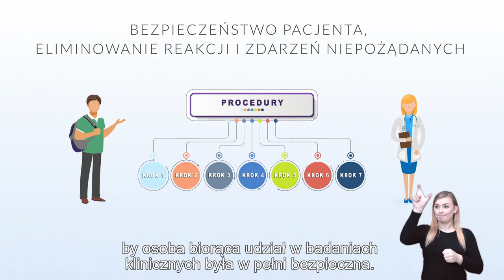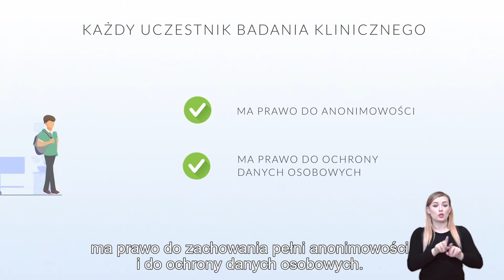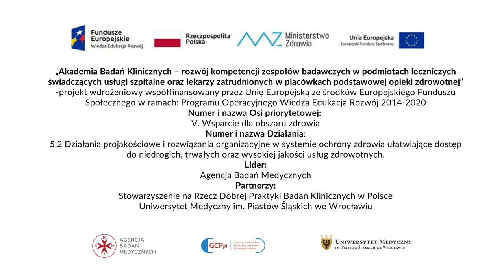Bezpieczeństwo w badaniach klinicznych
Film zrealizowany w ramach projektu „Akademia Badań Klinicznych – rozwój kompetencji zespołów badawczych w podmiotach leczniczych świadczących usługi szpitalne oraz lekarzy zatrudnionych w placówkach podstawowej opieki zdrowotnej”.